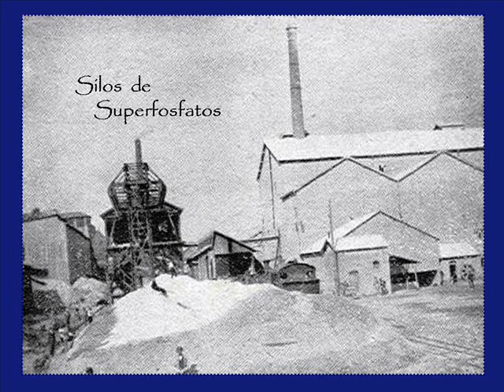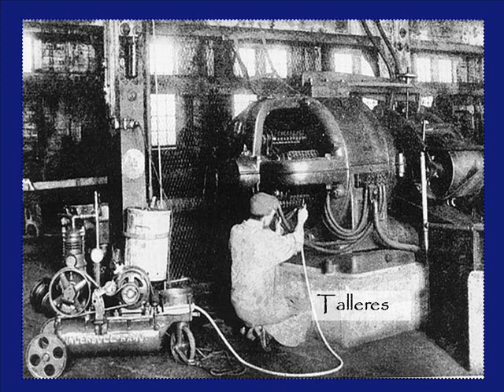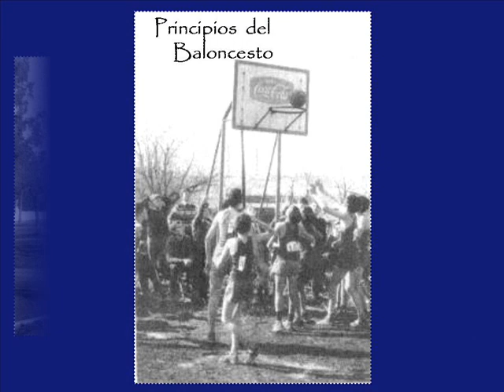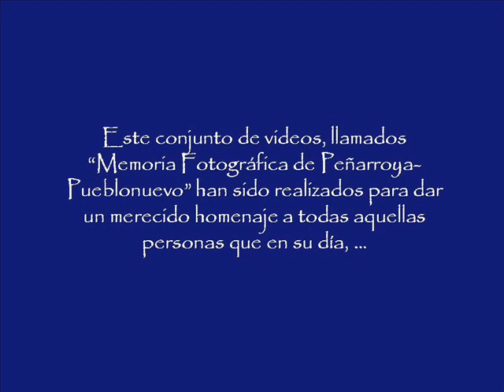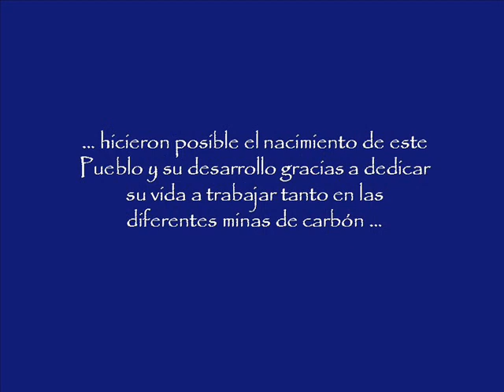Peñarroya Pueblonuevo Memoria fotográfica 3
Fotos antiguas de Peñarroya-Pueblonuevo.